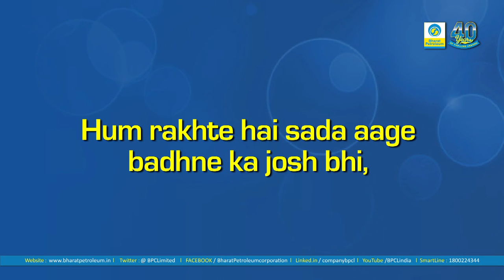Nayi Umang Hai-BPCL Corporate Anthem English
Download the sing-along version of BPCL Corporate Anthem released exclusively as part of the Ruby Anniversary Celebrations of Bharat Petroleum